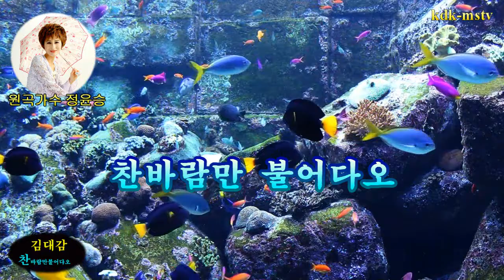김대감/찬바람만불어다오(원곡정윤승)작사작곡 김덕, 제작 kdk-mstv김대감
찬바람만불면 돌아온다고 약속하고 떠난님을
생각하며 부르는 애닯픈 사연이 있는 노래...